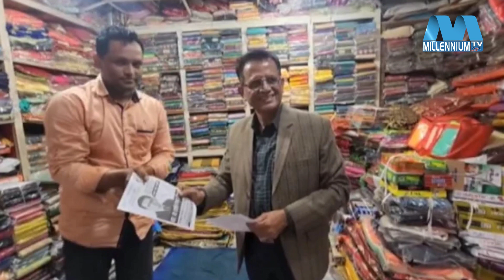ব্রাহ্মণবাড়িয়ায় ভোটের মাঠে আলোচনার কেন্দ্রে জামাই-শ্বশুর